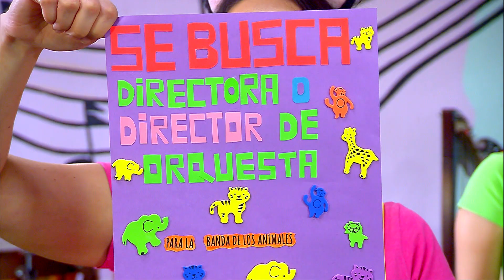La directora de orquesta - Mi orquesta en la casa T1 E12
La Fundación de Orquestas Juveniles e Infantiles (FOJI), perteneciente a la Red de Fundaciones de la Presidencia, es una institución sin fines de lucro, entrega becas para niños y jóvenes músicos, organiza cursos de instrumentos y dirección orquestal, concursos de interpretación, festivales, temporadas de conciertos y fondos concursables.
Para conocer más detalles te invitamos a revisar nuestra página web y formar parte de la ComunidadFOJI​.